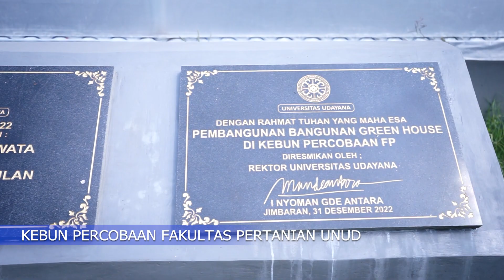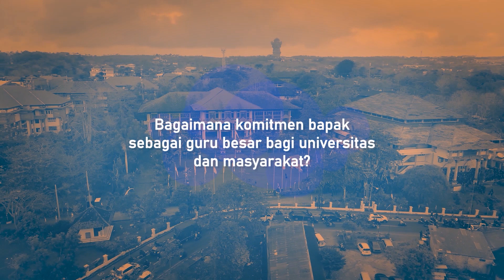Profil Guru Besar Universitas Udayana - Prof. Dr. Ir. I Dewa Putu Oka Suardi, M.Si